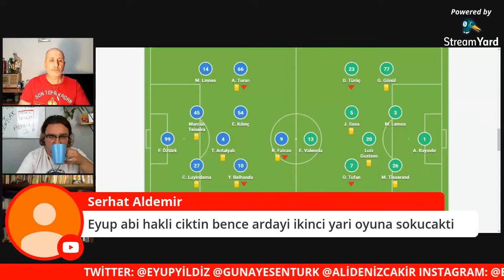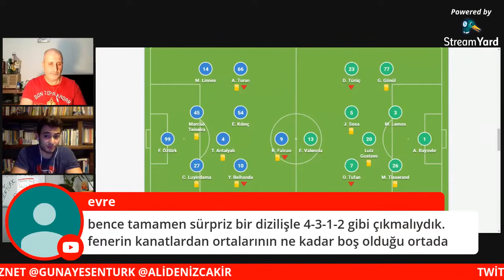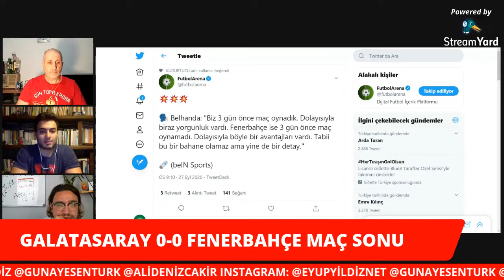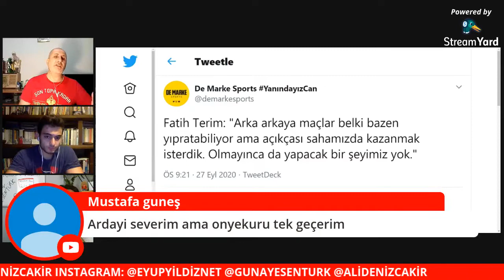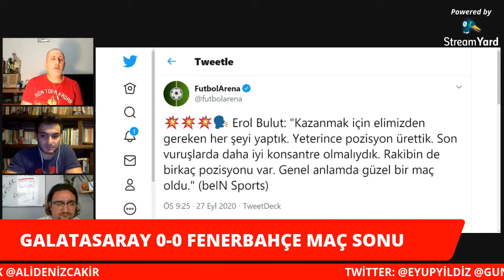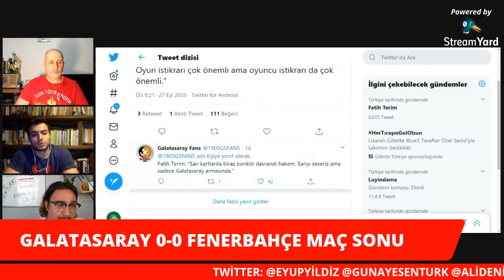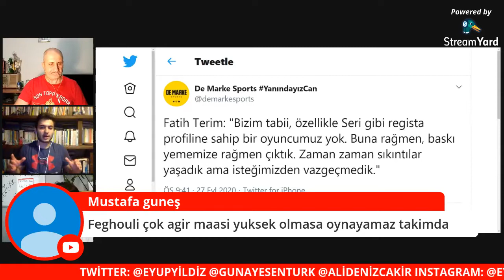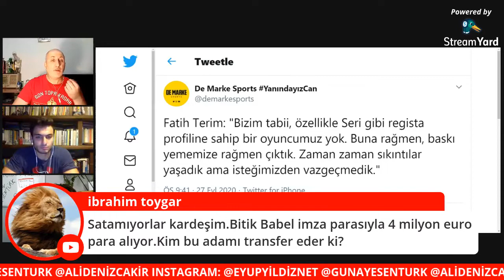Galatasaray 0-0 Fenerbahçe Maç Sonu Analizler / Galatasaray Transfer yapacak mı ?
Eyüp Yıldız'ın Youtube kanalında yayınlanan programın tekrarıdır.. Galtasaray Nasıl oynadı  ? Fatih Terim'in açıklamaları Erol Bulut'un açıklamaları
Günay Esentürk , Ali Deniz Çakır ve Eyüp Yıldız Yorumluyor...